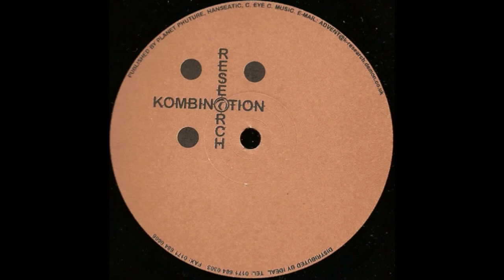The Advent - Traction (1998)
The Advent - Another Planet EP (1998)